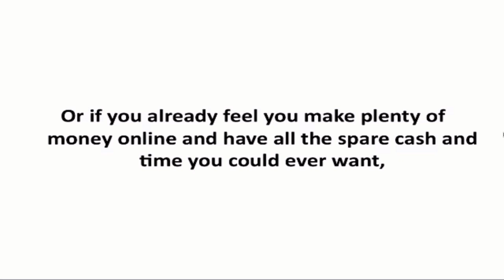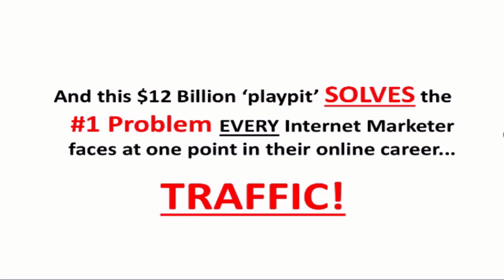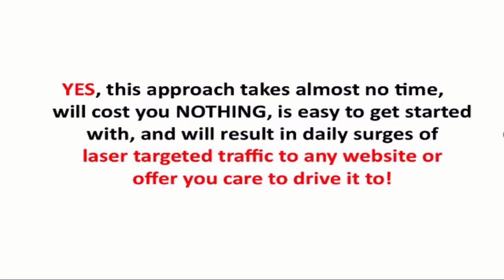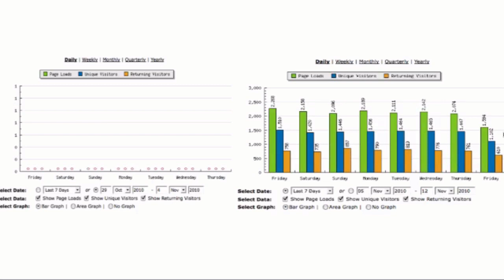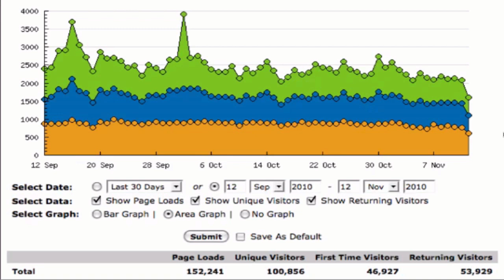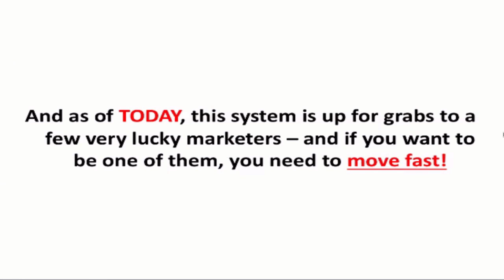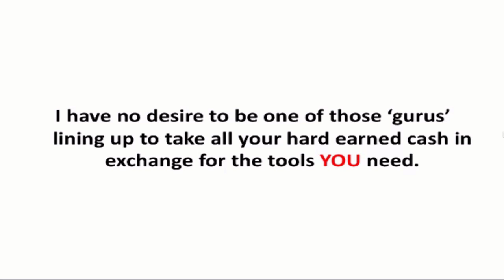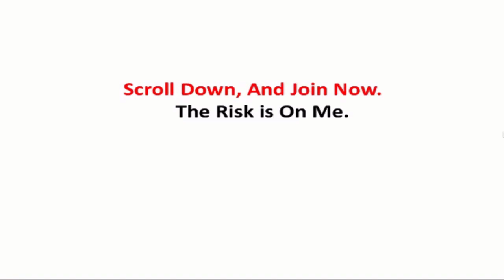$506,423 IN PROFITS IN JUST 60 DAYS ON AUTOPILOT